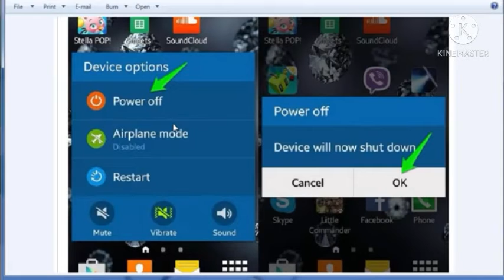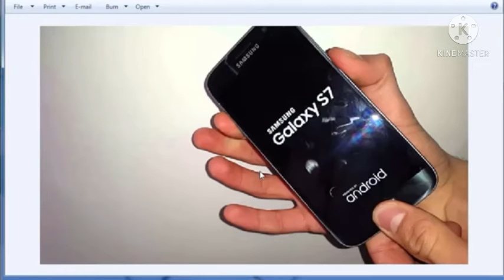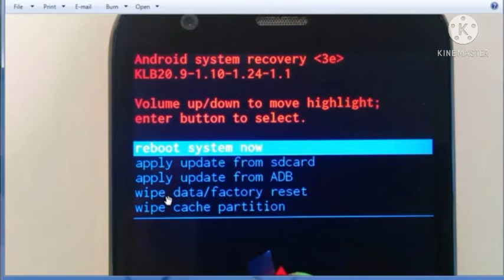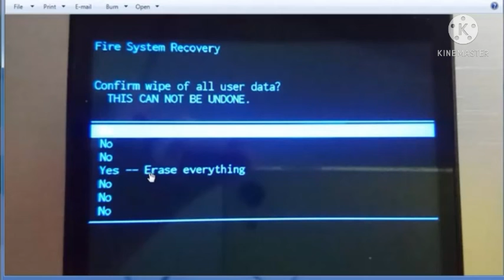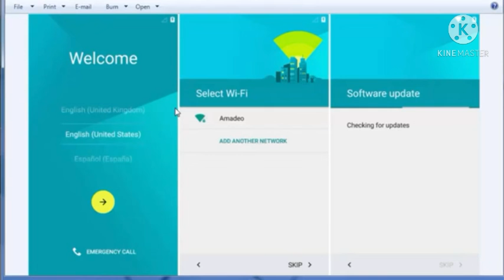How to open mobile lock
Technical information
Technical video
Mobile information
How to open mobile lock pattern
How to mobile lock pin
How to open mobile lock without password

तांत्रिक माहिती
 तांत्रिक व्हिडिओ
 मोबाइल माहिती
 मोबाइल लॉक पॅटर्न कसा उघडावा
 कसे मोबाइल लॉक पिन
 संकेतशब्दाशिवाय मोबाईल लॉक कसे उघडावे

ਸੰਤੋਣ ਜਾਣਕਾਰੀ
  ਸੰਤੋਣ ਵੀਡੀਓ
  ਮੋਬਾਈਲ ਜਾਣਕਾਰੀ
  ਮੋਬਾਈਲ ਲੱਕ ਪੈਟਰਨ ਖੁੱਲਾਵਾ
  कौन मोबाइल लॉक पिन
  ਵਿਨਸ਼ਬਦਾ ਸਥਾਨ ਮੋਬਾਈਲ ਲੌਕ ਕਿਸ ਓਪਨਵੇਅ

তাত্ত্বিক তথ্য
  সন্তু ভিডিও
  মোবাইল তথ্য
  মোবাইল লক প্যাটার্ন খোলাওয়া
  কি মোবাইল লক পিন
  সংক্ষিপ্ত স্থান মোবাইল মোবাইল লক কি খোদা